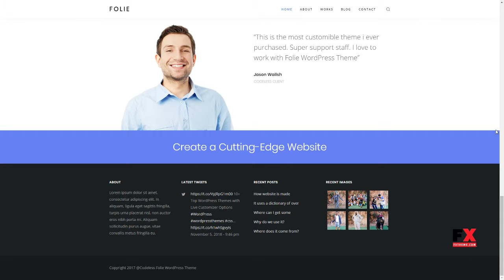Folie The WordPress Website Builder Beauregard Aqissiaq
Compatible With WPML, WooCommerce 3.2.x, WooCommerce 3.1.x, WooCommerce 3.0.x, WooCommerce 2.6.x, Visual Composer 5.1.x, Bootstrap 3.x

 Columns 4+

 Layout Responsive

 Tags agency, business, creative, freelance, fullscreen, gallery, lightbox, masonry, minimal, modern, one page, parallax, photography, portfolio, woocommerce